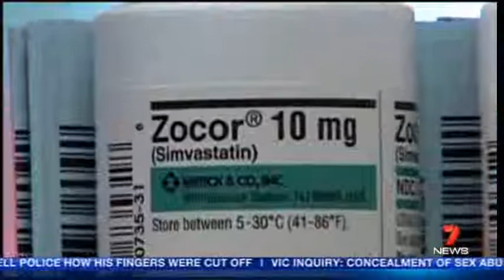Heart Foundation's recommendation for statin use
The American Heart Association released new cholesterol guidelines, National Heart Foundation of Australia's Director of Cardiovascular Health with Rob Grenfell has stressed how important statins are for people who have had CVD event or at high risk.